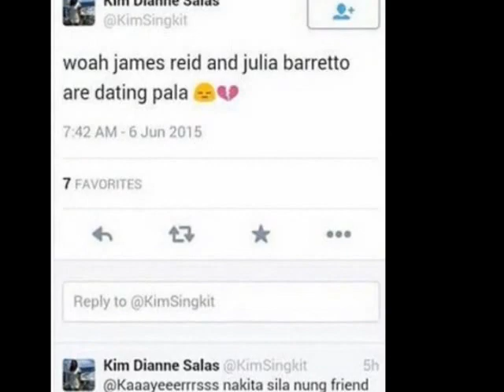James Reid nakikipag date kay Julia Barretto nahuling naghahalikan